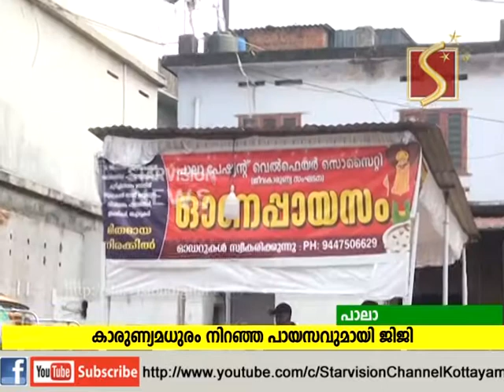പായസം വിറ്റ് ലഭിക്കുന്ന ലാഭം ചികിത്സാ സഹായത്തിന്